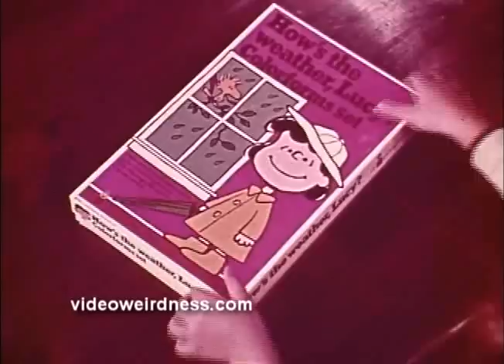Colorforms Peanuts - How's the weather Lucy?